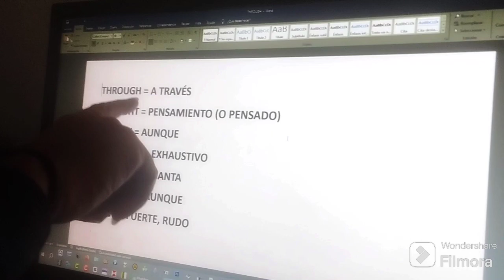Clase de inglés de palabras difíciles y parecidas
Aquí te mostramos algunas palabras en inglés que son muy parecidas entre sí y que, por tener muchas consonantes en todos los casos, se confunden bastante entre sí.

Perdonad por las imperfecciones del pequelño vídeo, pero el cámara que habíamos designado tiene siete años...

Tenemos contenido musical, familiar, también de videojuegos y un poco de todo. Y todo de buena calidad y con un espíritu muy sano.

Gracias por tu like y por ver el vídeo. ¡Nos vemos en el próximo!